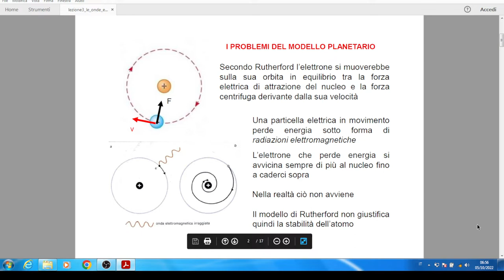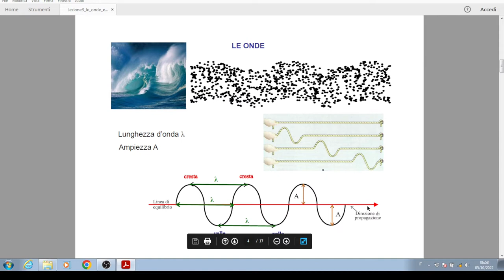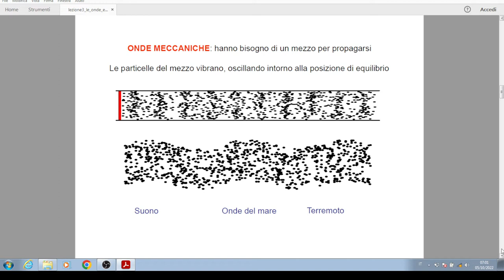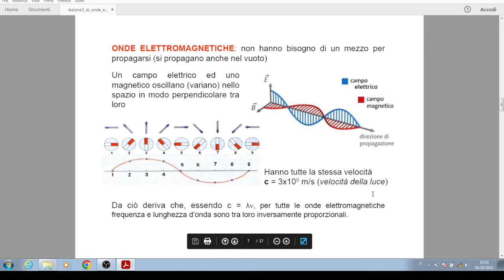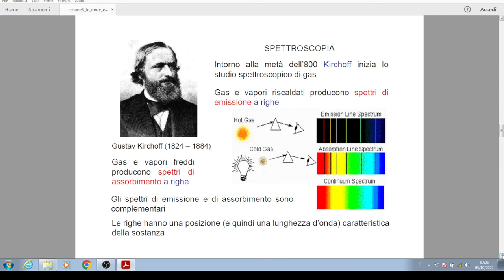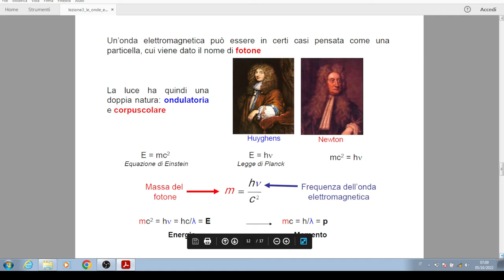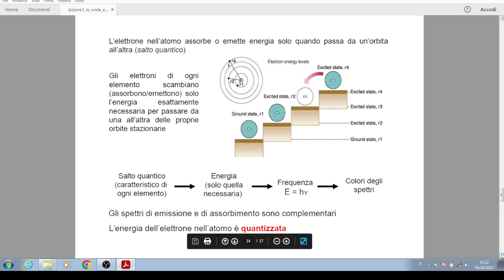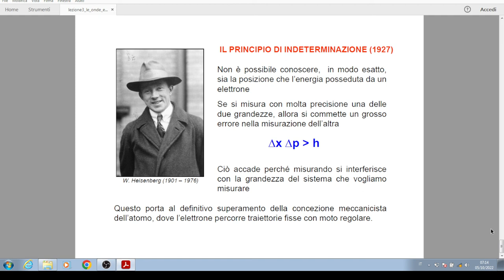corso di chimica lezione 3: atomo di bohr, quantizzazione energia, spettroscopia ed onde.